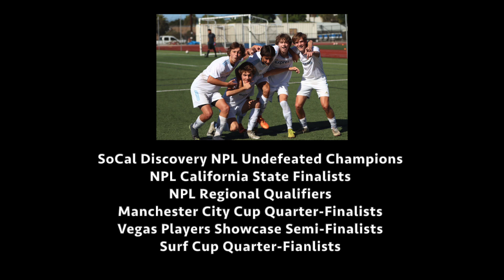2022 NPL Club Season Highlights